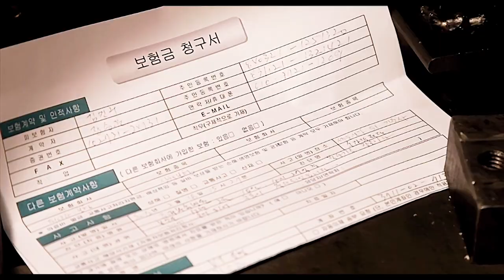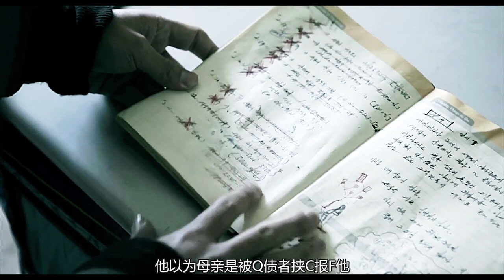《圣殇》一部关于人性的电影，以牺牲自我完成的救赎，高分韩国复仇影片。